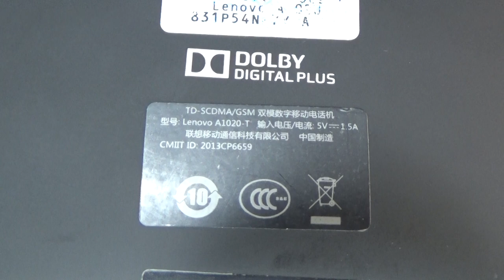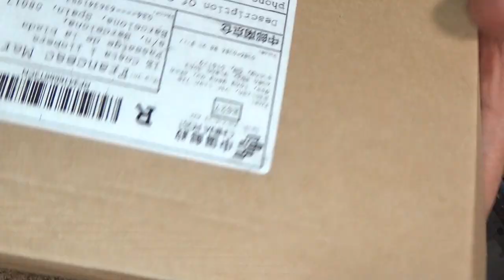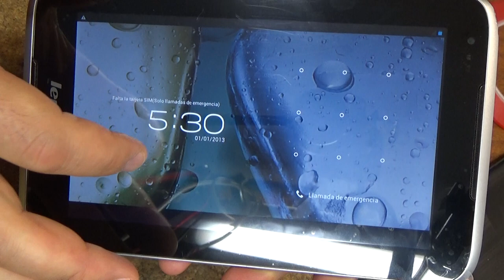Lenovo A1020-T меняем тач